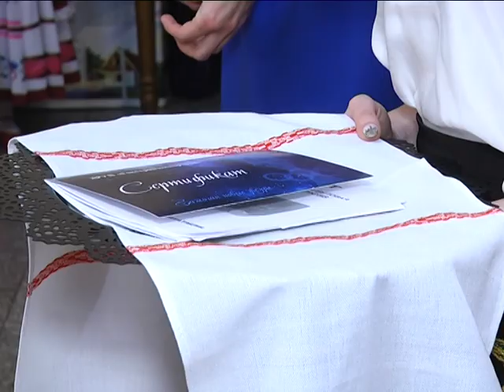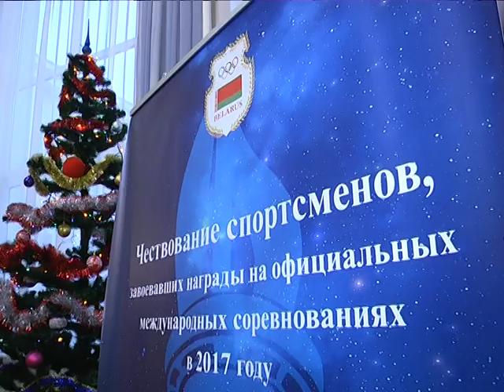2017-12-29 г. Брест. Награждение в облисполкоме. Новости на Буг-ТВ.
Награждение в облисполкоме представителей спортивной элиты Брестчины.
В канун новогодних праздников подведены итоги года в спорте высших достижений. В Брестском областном исполнительном комитете наградили порядка трех десятков атлетов, показавших на международных стартах высокие результаты. Особые слова благодарности, почетные грамоты и ценные призы заслужили спортсмены, чей триумф на мировой арене повторялся неоднократно. Ирина Альшова пообщалась со спортивными звездами и поинтересовалась не только секретом успеха, но и планами на будущее.